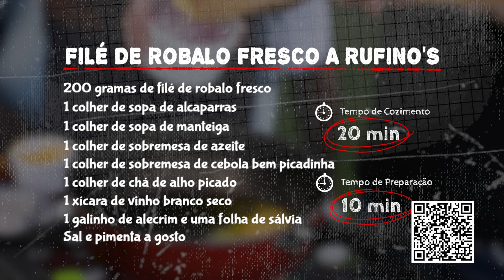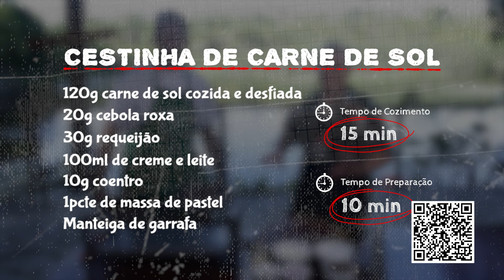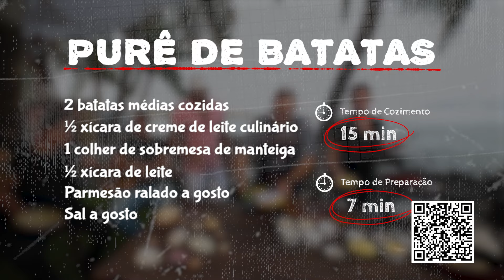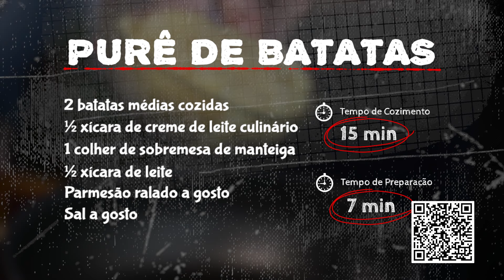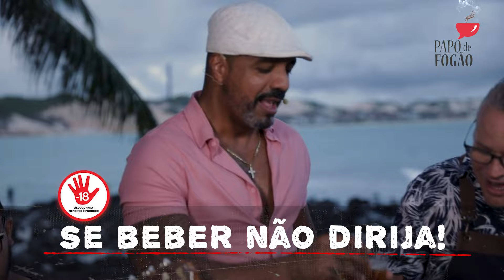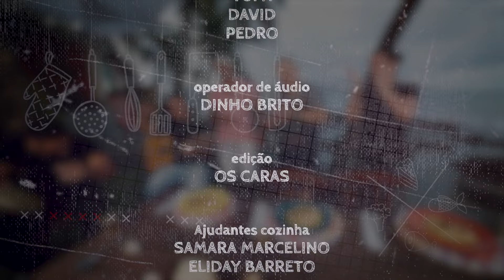Papo de Fogão - 14/01/2024 - Chef Diego Marreiros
Esta semana, a Chef Tania Bayeux, do Restaurante Nakasa em Tabatinga/RN, vai revelar todos os segredos para preparar um suculento Filé de robalo fresco a Rufino's. E como a música não pode faltar, o talentoso cantor Berthone Oliveira, de Natal/RN, vai trazer muita alegria e melodia para animar o programa! Na dica rápida, o Chef Diego Marreiros, do The Secret Garden em Conde/PB, vai compartilhar os detalhes para criar uma irresistível cestinha de carne de sol. Prepare-se para uma temporada cheia de sabor, música e dicas culinárias!